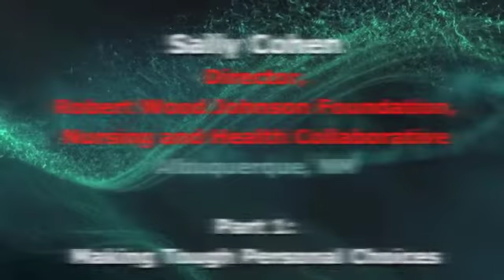Future of Work: Sally Cohen, Part 1: Tough Personal Choices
One of the heroes creating a new future: Sally Cohen, Director, Robert Wood Johnson Foundation, Nursing and Health Policy Collaborative at University of New Mexico. Here, in Part 1, Sally shares her insights on making tough personal choices. for more. for more about this Future of Work project.